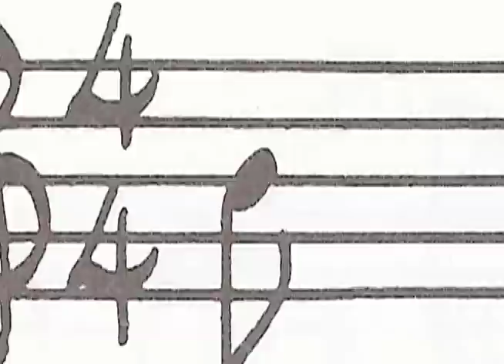Kickstarter DT.mov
Robert Cuccioli: The Look of Love (Kickstarter Promo)

I've been in the theatre business for about 30 years performing in close to 100 productions, including Broadway. You may know me as Javert in Les Miserables, but most people know me for originating the title roles of Jekyll & Hyde, for which I received a Tony nomination, Outer Critics Circle Award and Drama Desk Award, among others. Through the years I've performed in countless concerts, benefits, demos, etc. for everyone and their grandmother. And now, I'm finally making my Debut Solo Album!

I'm very excited about this project because no music inspires me more that the Classic Standards of the 30's and 40's. I've got an extremely talented and hot band backing me up, all lead by the incomparable Barry Levitt at the piano.

This is an album which has been inspired by my recently created one-man show, A STANDARD LOVE, however it is tentatively entitled, THE LOOK OF LOVE, which also happens to be one of the songs. Others include, "How Little It Matters", "Ain't That A Kick In The Head", "All Of You", "Love Is Here To Stay", "Fine Romance", "A Wanna Be Around", "Once Upon A Time", "Witchcraft", "Cold, Cold Heart", "Boulevard Of Broken Dreams", "Prisoner Of Love", and many more!

Everything is in place...the musicians, the studio, the arrangements. We are ready to immediately start recording. No time will be wasted and all the pledges received from the site will go directly and solely to production of this album. If you look to the right side of your screen you will see, I hope, some inspiring and unique incentives for you to join this "historic" event. Every bit helps, so please come on board for this swingin' project! And thanks so much...

Video Produced By:
David Wasson
Akhil Bali
(Digitaltotal Workstations)